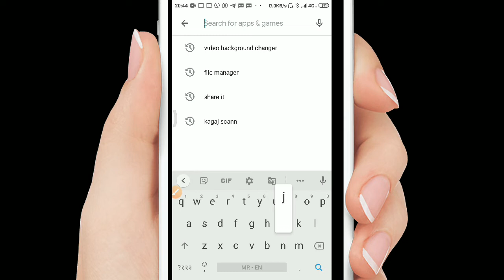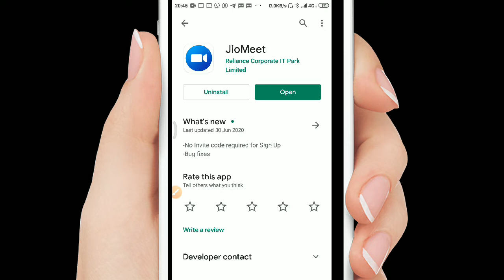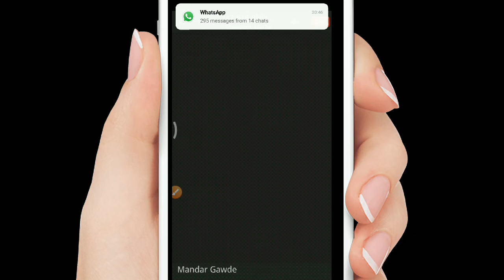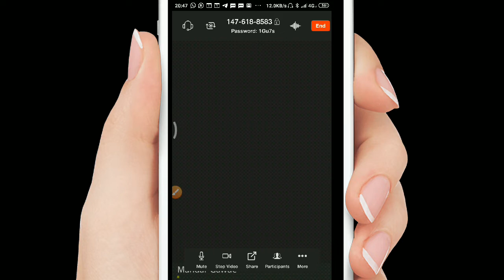How to use jio meet app - jiomeet app kaise use kare | online meeting kaise kare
Download JioMeet app: I'm using JioMeet for video meeting and chat.

 Thanks,
 JioMeet Team

is video me aap janege ki jio meet app kaise use kare, how to use jio meet app. how to create meeting id in jiomeet app and how to join meeting in jiomeet app.

jio meet ek indian video conferencing app hai jisme aap HD quality me video call kar sakte hai aur ek sath 100 people meeting koi join kar sakte hai aur screen share kar sakte hai. is video me jiomeet use karna sikhaya gya hai. jiomeet

JioMeet is made in India free video-conferencing application. It can be used for 1:1 video calls and hosting meetings with up to 100 participants with enterprise-grade host controls.

Feature Highlights

• Meeting in HD Audio and Video quality
• Create instant meeting and start inviting friends
• Schedule a meeting in advance and share meeting details with invitees
• Active Speaker view layout
• Unlimited Meetings per day
• Each meeting can go uninterrupted up to 24hrs
• Each meeting is password protected
• Host can enable ‘Waiting Room’ to ensure no participant joins without permission
• Create Groups and start calling/chatting on single click
• Share Screen and start collaborating
• Use ‘Safe Driving Mode’ while driving
• Use JioMeet on Android, Windows, iOS, Mac, SIP/H.323 systems
• Multi-device login support up to 5 devices
• Seamlessly switch from one device to other while on call

tags for reference: how to use jio meet app,jio meet app,jio meet,jiomeet app,jio meet download,jio meet app kaise use kare,jio meet me account kaise bananye,how to create account in jio meet app,jio meet app download,how to create meeting in jiomeet,how to share screen on jiomeet,join meeting in jiomeet,jiomeet kya hai,jiomeet app kya hai,jio meet ishaan,ishan monitor,indian video conferencing app,best indian video call app,jiomeet,online meeting kaise kare,online meeting